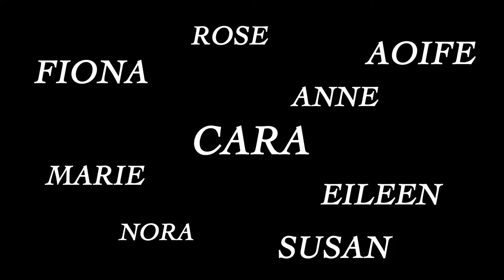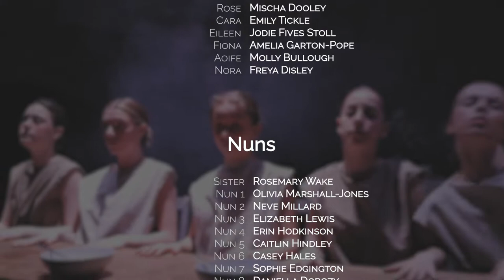Fallen Women Film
A short film dedicated to the Irish Laundries and the unfair divide between the nuns and the poor.
The Show, Fallen Women was created by a group of college students for one of their final projects.

Urth 67mm Circular Polarizing (CPL) Lens Filter
DJI Ronin RS2
DJI R Twist Grip Duel Handle
Black Lilliput A7s 7inch
RØDE Video Mic Pro
RØDE MICROPHONES Smartlav+
Peak Design Capture Camera Clip
Camera Backpack
JJC 36 Slots Memory Card Case
Endurax 67" Video Camera Tripod
JOBY Gorilla Pod 5K

My Editing Kit:
Macbook Pro 2021 - M1 Pro Chip - 16 Core, 1TB
Adobe Creative Cloud - (Premiere Pro, Lightroom, Photoshop, After Effects)